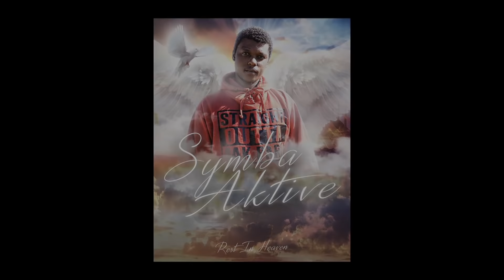SEVIN & SEVIN DUCE - OUTSIDE IN feat. MARCEL JACKSON (Official Video)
Hogmob.com
Follow @sevinhogmob & ducehogmob7
First single from the album "PARK to the PALACE" released Nov. 17th everywhere